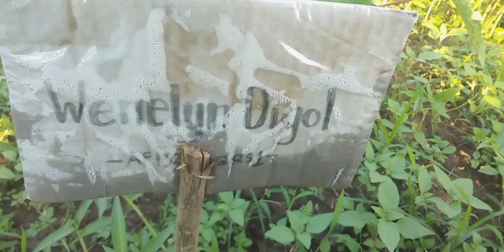Upland Kangkong 2nd Harvest